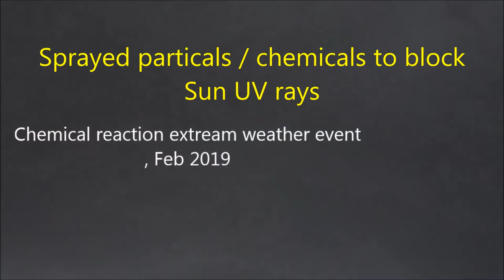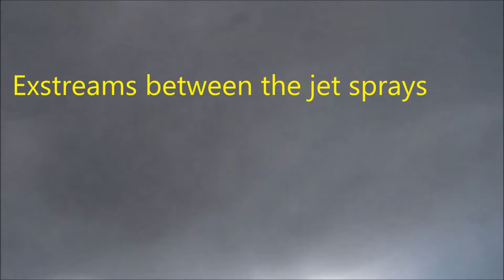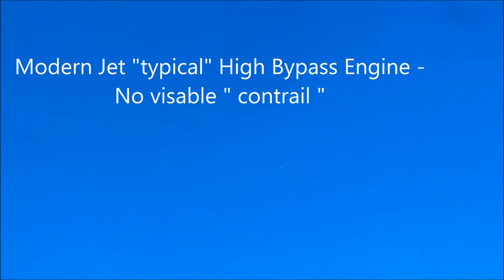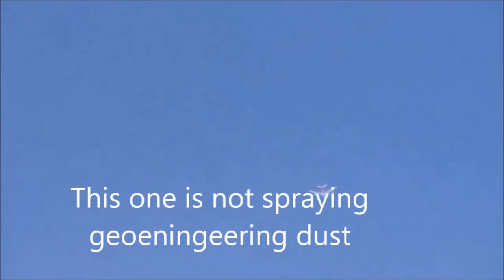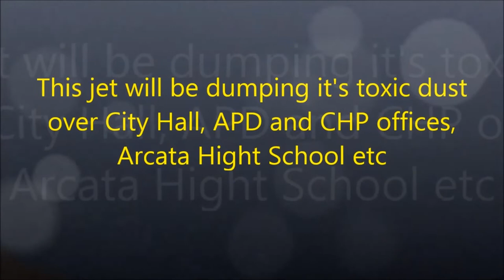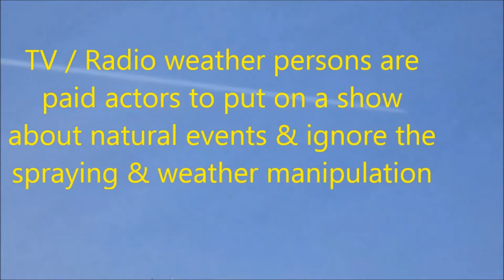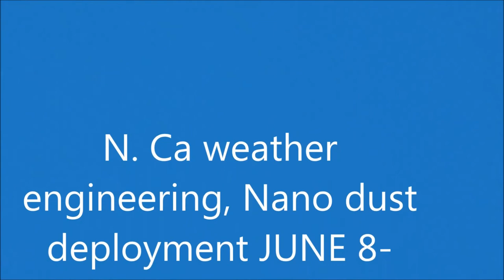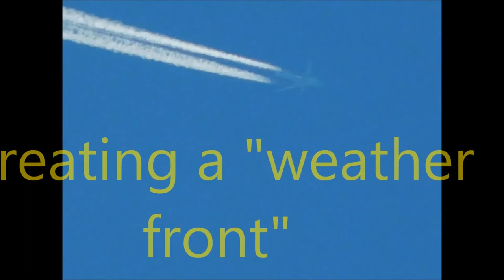Weather Control 22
The tipping point fee fall